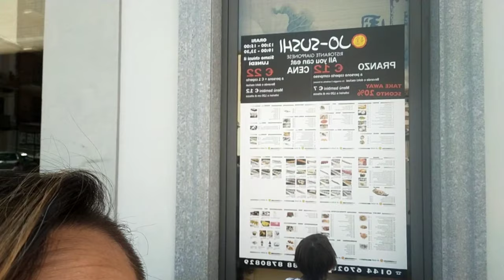🍣TUTTI AL JAPPO‼️🍙 LETTINO NUOVO PER PIA🛏️ SI È ROTTA LA MACCHINA 🚐 VLOG 46 • Mamma